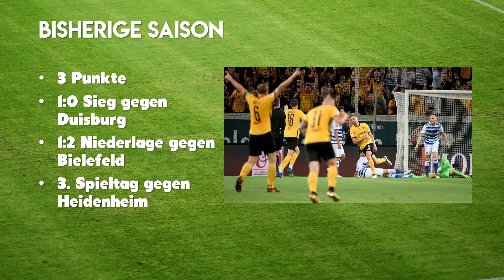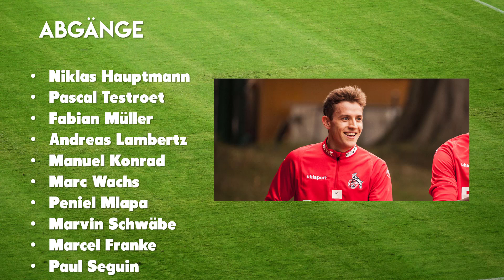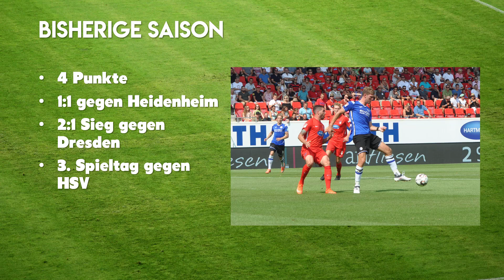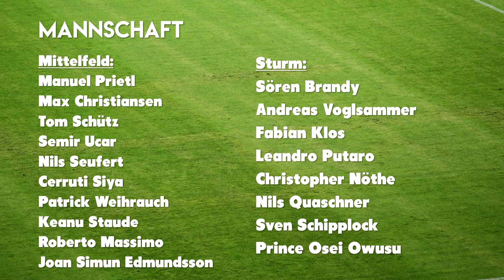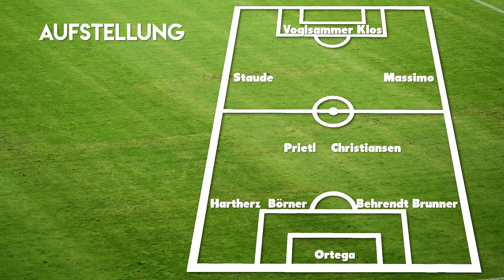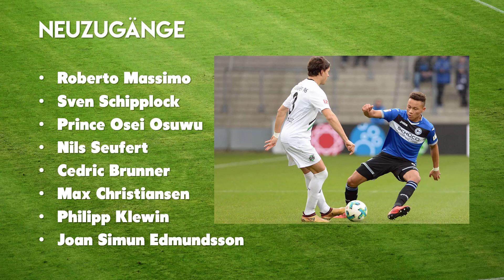2. Bundesliga Check 2018 | Dynamo Dresden - Arminia Bielefeld (Folge 6)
2. Bundesliga Check 2018 | Dynamo Dresden - Arminia Bielefeld (Folge 6)

Der 2. Bundesliga Check. In den kommenden Wochen werden alle 18 Zweitligisten genauer unter die Lupe genommen. Wer wird Meister, reicht der Kader aus und wie lange kann der Trainer im Amt bleiben? Dies und viel mehr erfahrt ihr im 2. Bundesliga Check. Heute: Dresden und Bielefeld. Viel Spaß!

✯ LINKS ✯
- FIFA 18
- PSN Card 20€